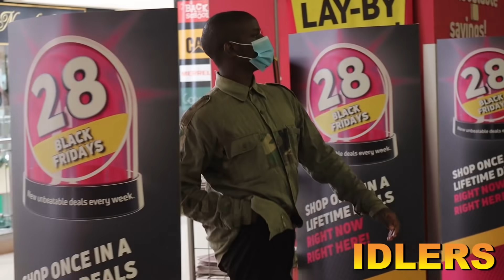TYPES OF SHOPPERS